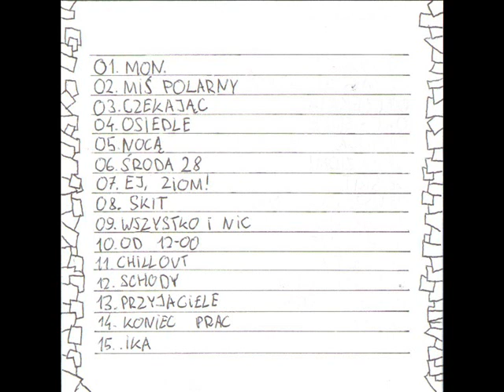04. Patryk - Osiedle